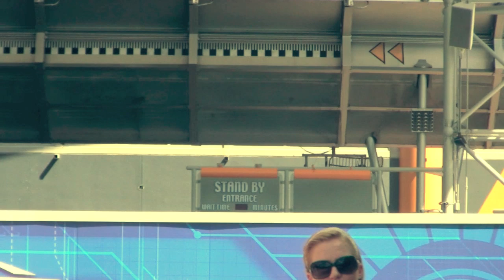Test Track All Stars A cappella group at EPCOT PARK